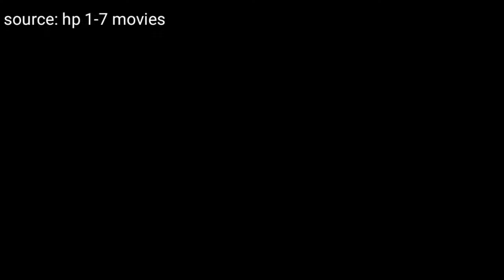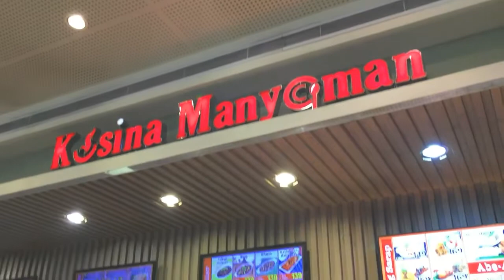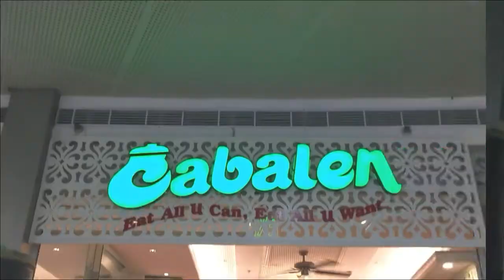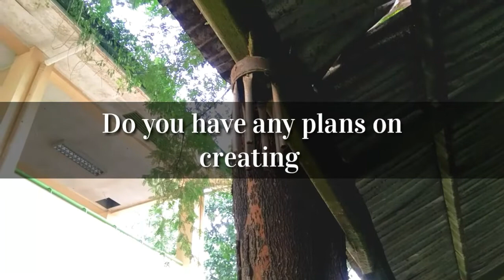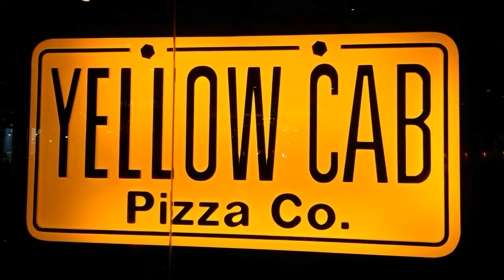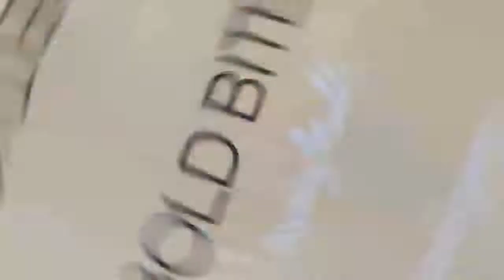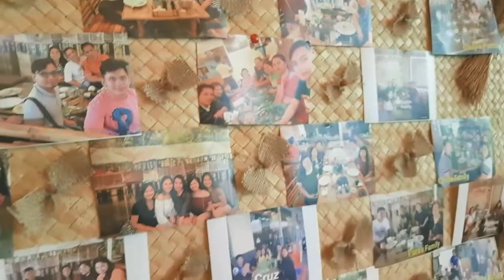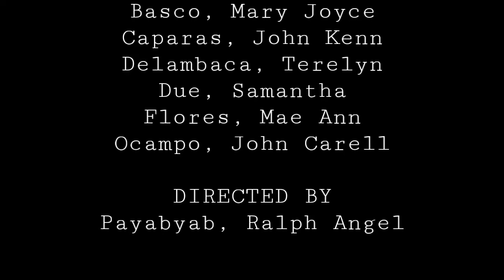Group 1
Leader: Payabyab, Ralph Angel
Members
  Basco, Mary Joyce
  Caparas, John Kenn
  Delambaca, Terelyn
  Due, Samantha
  Flores, Mae Ann
  Ocampo, John Carel

Content Based Integration
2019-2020